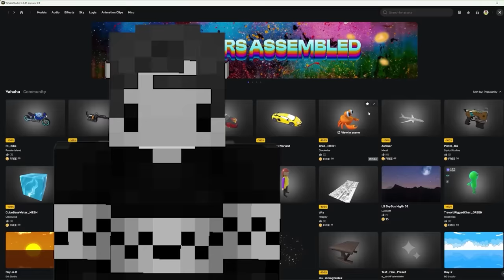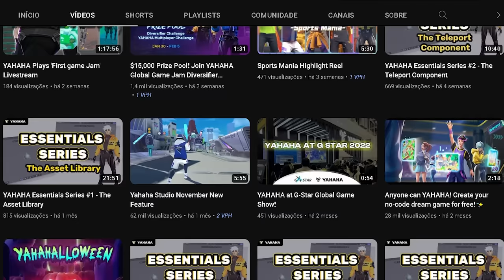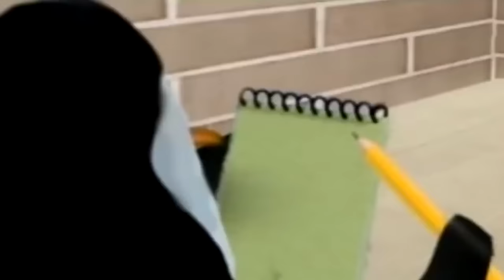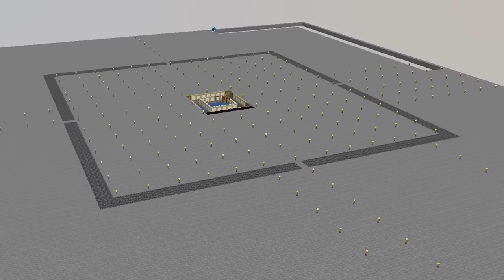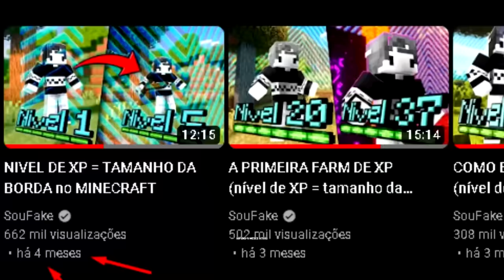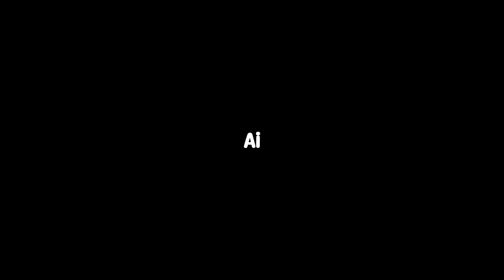Eu sobrevivi 1000 dias no Minecraft (nível de XP = tamanho da borda, O Filme)